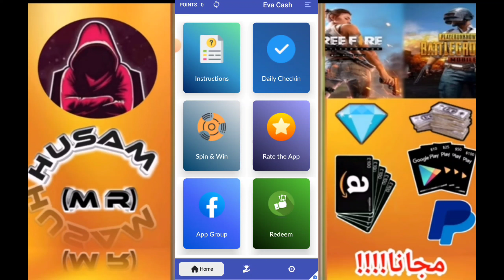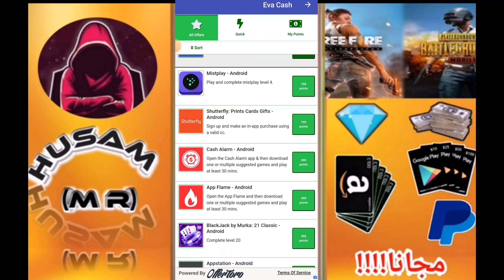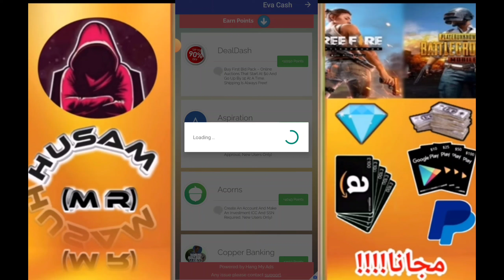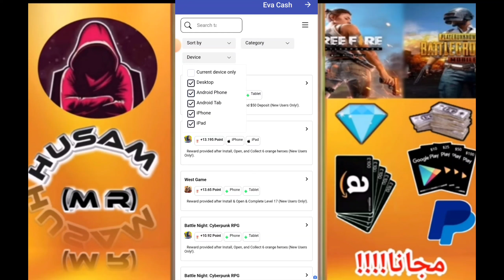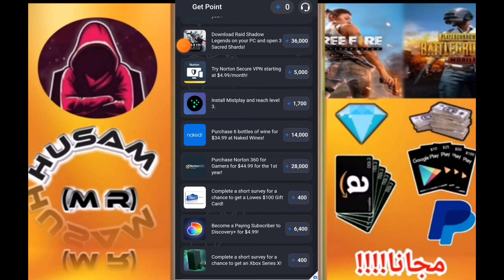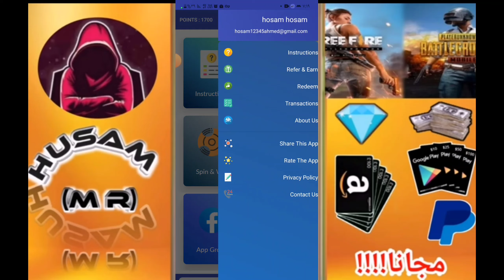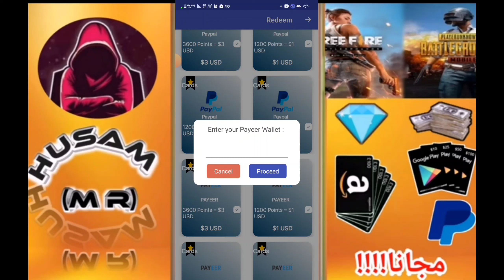طريقة جمع 1$ كل عشر دقائق ||من صفر نقطة الى السحب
* أتمنى ان تشترك معنا في القناة - لتكون دائما السباق للمفيد والجديد👇
الربح من الإنترنت 2022 والسحب من فودافون كاش له طرق كثيرة ، حيث يستخدم الناس باستمرار أفكاراً إبداعية لإنشاء مصادر دخل ثابت من الانترنت للمبتدئين ، و الربح من الانترنت 2022 له مواقع كثيرة و من افضل الطرق ل ربح المال من الانترنت هذه هى الربح من التسويق بالعمولة بشكل عام و الربح من التسويق لأداة جين رانك بشكل خاص  و الربح من الانترنت 2022 له مواقع كثيره للبدء فيه إن مواقع الربح من الانترنت هذه  يمكن ان تكون وسيلة مهمة لربح المال من الإنترنت عن طريق العديد من الطرق الفعالة للربح . كل ما يتطلبه الأمر هو تعلم كيفية ربح المال من  على الأنترنت لعام 2022 ، والبحث عن أفضل الطرق ل كيفية الربح من الانترنت 2022 عموما على اليوتيوب و طرق الربح من التسويق بالعمولة بشكل خاص .وبشكل عام يعد العمل على الانترنت تجربة رائدة من أجل كسب المال ، .ومع ذلك هناك العديد من الفروق والمزايا للعمل والربح من الانترنت والسحب من فودافون كاش  بدون راس مال مثل التخلص من الكثير من الروتين والأنظمة التي تحيط بإعداد الأعمال التجارية التي يمكن تجنبها.بالإضافة إلى ذلك، ليست هناك حاجة لاستئجار مكتب، أو توظيف موظف استقبال، فيمكن للأشخاص إدارة تواجدهم عبر الأنترنت في كثير من الأحيان من خلال منازلهم وبواسطة الموبايل .سواء كنت تريد كسب المال الإضافي فقط أو استبدال كامل دخلك من خلال نشاط تجاري عبر الإنترنت يمكنك بسرعة وسهولة الحصول على فكرتك الرائعة،  والبدء كسب المال بطريقة سهلة اليوم ، هل سألت نفسك كيف تبدأ العمل عبر النت لربح اكثر من 1000 دولار ؟ هل تبحث على المواقع الصادقة و مضمونة , تجعلك بطريقة سهلة البدء فى تحقيق الربح من الانترنت بدون رأس مال و مجانا , تعلم افضل طرق الربح من الانترنت و تحقيق الربح من الانترنت والسحب من ويسترن يونيون للمبتدئين امر سهل للغاية و هناك العديد من طرق الربح من الانترنت والسحب من ويسترن يونيون مجانا يمكنك ربح اموال كثيرة من خلال التسويق كمثال او مواقع اختصار الروابط , فيمكن أن يكون طرق الربح من  خلال التسويق بالعمولة هى من اهم الطرق فى تحقيق الربح من الانترنت 2022 بسهولة  و٨ يستخدمها الكثيرون ل ربح المال من الانترنت لانك لا تحتاج الى راس مال اطلاقا فهنا يكون الربح من الانترنت والسحب من ويتسترن يونيون بدون راس مال
العديد من المتابعين يبحثون عن  طرق الربح من الانترنت والسحب من فودافون كاش او السحب من ويسترن يونيون بدون راس مال , والربح من الانترنت للمبتدئين , يمكنك ايضاً الدخول فيي مجال الربح من الانترنت من خلال اليوتيوب و التسويق و التداول و الدروب شيبينج  وهذا المجال يمكنك من الربح من الانترنت يومياً
تعددت طرق الربح من الانترنت للمبتدئين و ذلك لقبول الكثير من الاسباب على تلك الوظائف لمميزاتها ، حيث تمكنه من العمل من المنزل و تحقيق ارباح خيالية و لا تلزمه بالعمل على عدد ساعات معين  .
اربح من الانترنت  و تعرف على افضل طرق الربح من الانترنت  والسحب من فودافون كاش و الربح من الانترنت بدون راس و بدون خبرة .
مثل التسويق بالعمولة  و الربح من اليوتيوب و مواقع الربح من الانترنت .
طريقة الربح من الانترنت  من خلال عدة طرق بسيطة و سهلة فى التطبيق و لها ربح مضمون
بالنسبة لكثير من الناس، فإن ربح المال من النت هو امل كبير  ..الشيء الممتع هو أن ربح المال من الانترنت 2022  ليس حلماً مستحيلاً حيث الكثير من الأشخاص يستطيعون ربح المال من الانترنت بطريقتهم الخاصة عبر طرق كثيرة منها مواقع الويب أو الدورات التدريبية أو استراتيجيات التسويق الفريدة.والخبر السار أن غالبية استراتيجيات الربح عبر الانترنت والسحب من ويسترن يونيون ليست معقدة. مثل أي مشروع تجاري، فإن دخلك على الإنترنت يستغرق وقتًا في النمو. ولكن عليك أن تكون على استعداد لمعرفة طرق كثيرة عن الربح و افضل الطرق و كيفية استغلال أفضل طريقة للمبتدئين مجانا